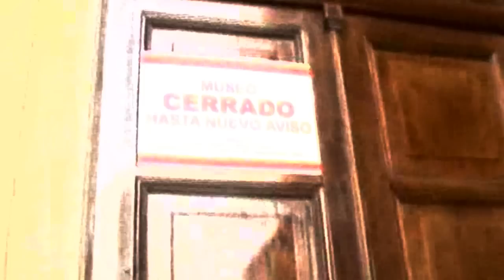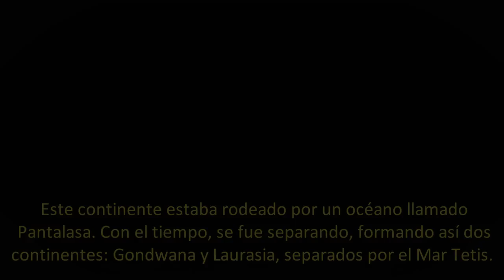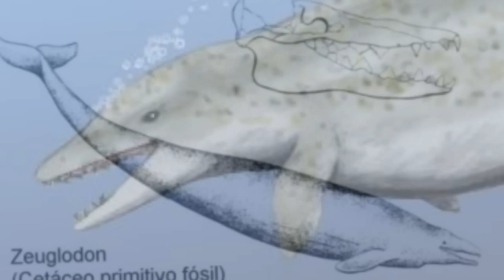Era Cenozoica - Paleoceno, Eoceno, Oligoceno (Cenozoic Era)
Biology Elective project. My friends and I got to talk about the Paleocene, Eocene and Oligocene

*Judith and I got a 7 (A+, 10, whatever), while Ignacio got a 6.3 (B+, 9, whatever) because he didn't modulated well.